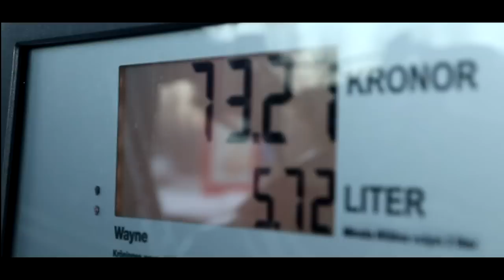First Backcountry Edit 2015 Sweden HD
Some footage from the first riding we´ve done this season,some small jumps and a hell lot of gooning.